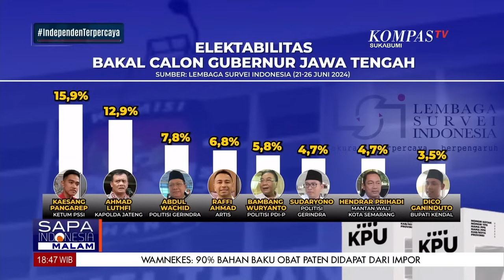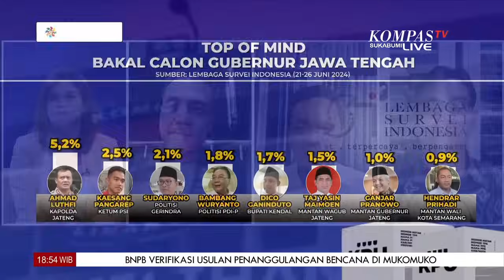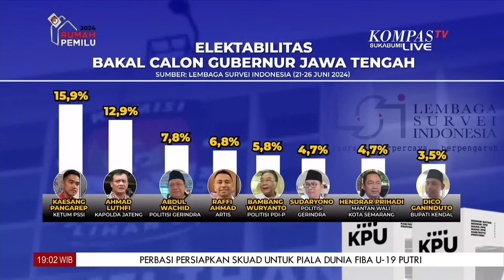Pilkada Jawa Tengah, Pertarungan Jokowi VS PDI-P?